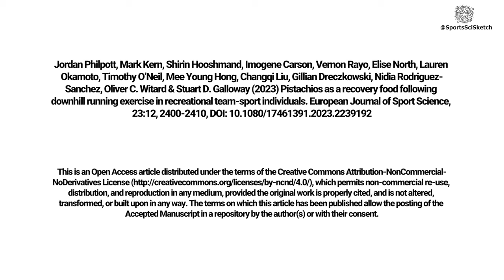Pistachios as a Potential Recovery Aid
In this video, we explore an intriguing study that puts pistachios to the test, examining how these nutrient-rich nuts could aid in soothing muscle soreness after intense exercise. Discover how a simple snack such as pistachios might just be the key to faster, more comfortable recovery for athletes and fitness enthusiasts alike.

Citation: Jordan Philpott, Mark Kern, Shirin Hooshmand, Imogene Carson, Vernon Rayo, Elise North, Lauren Okamoto, Timothy O’Neil, Mee Young Hong, Changqi Liu, Gillian Dreczkowski, Nidia Rodriguez-Sanchez, Oliver C. Witard & Stuart D. Galloway (2023) Pistachios as a recovery food following downhill running exercise in recreational team-sport individuals. European Journal of Sport Science, 23:12, 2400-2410, DOI: 10.1080/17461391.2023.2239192